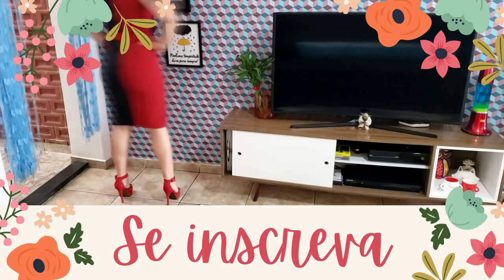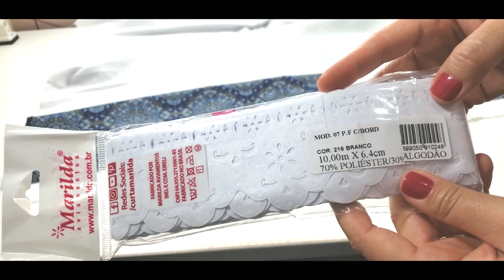DIY - Como fazer Toalha de banho gigante em casa gastando super pouco? Faça e venda kits de toalhas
Olá pessoal bora fazer uma toalha de banho daquelas gigantes gastando super pouco?